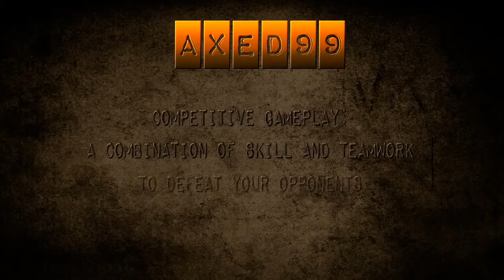Axed99 Competitive [by UnitEditing]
A competitive edit of Axed99 playing MW3